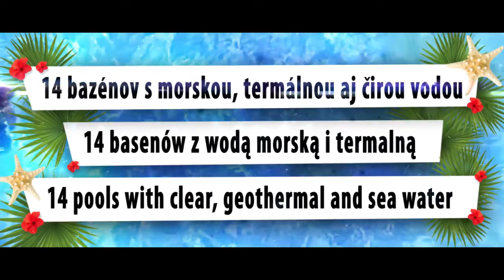Tatralandia 2013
Tatralandia Holiday Resort je najväčším celoročným areálom vodnej zábavy s ubytovaním na Slovensku, v Čechách a Poľsku. Nachádza sa v regióne Liptov - oblasti s množstvom kultúrnych pamiatok, svojráznou ľudovou kultúrou a folklórom, ktorú obklopujú najväčšie slovenské hory - Vysoké a Nízke Tatry, Veľká a Malá Fatra, Chočské vrchy.